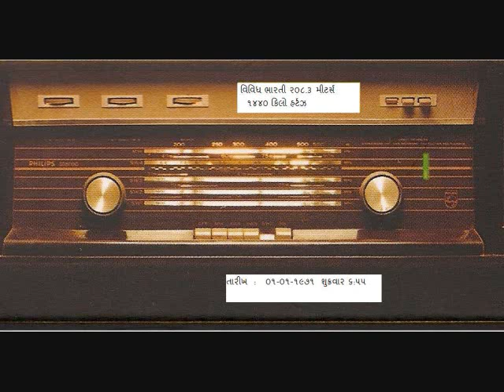રાત્રે ૧૦:૩૦ વાગ્યે આપ કી ફરમાઈશ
રાત્રે ૧૦:૩૦ વાગ્યે આપ કી ફરમાઈશ  ઓ મેરે દિલ કે ચેન - આપડો જબરજસ્ત કિશોર કુમાર